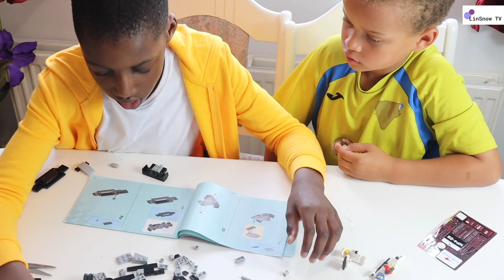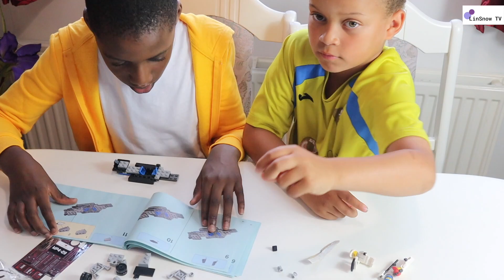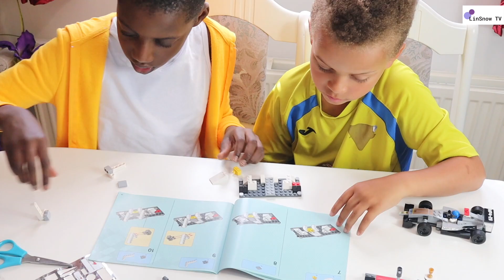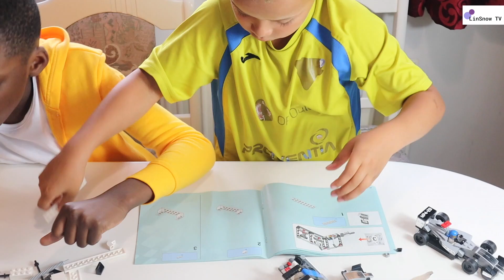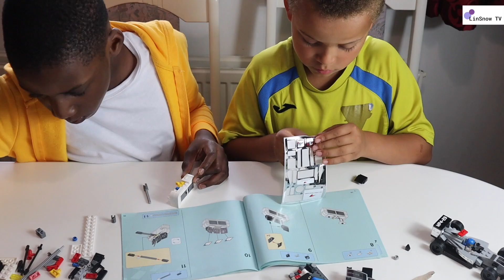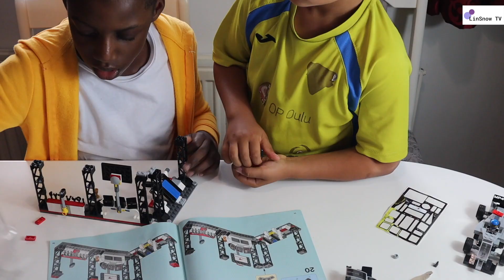LEGO Speed Champions 75911 McLaren Mercedes built by kids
In this video, the LEGO Speed Champions 75911 McLaren Mercedes is built by two young kids.